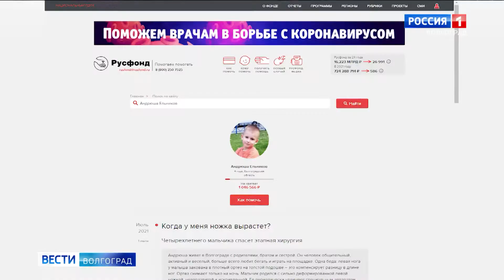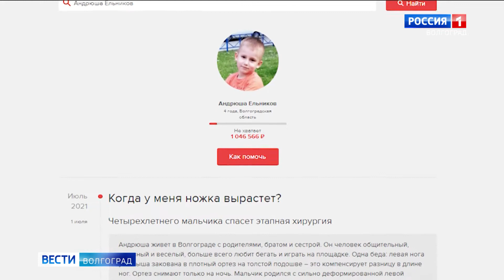Андрюша Ельников, 4 года, малоберцовая гемимелия левых голени и стопы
Андрюша Ельников, 4 года, малоберцовая гемимелия (отсутствие малоберцовой кости) левых голени и стопы, укорочение голени, спасет этапная хирургия